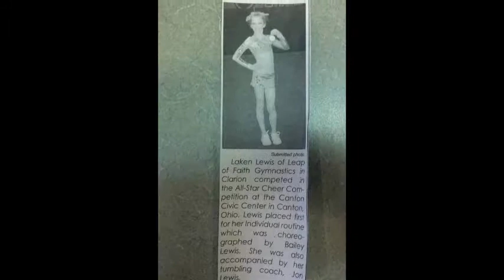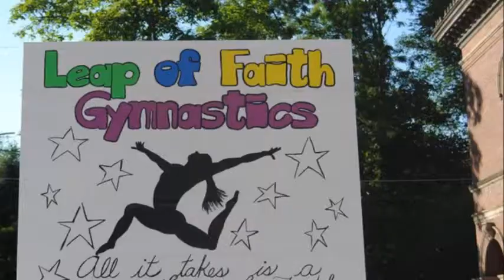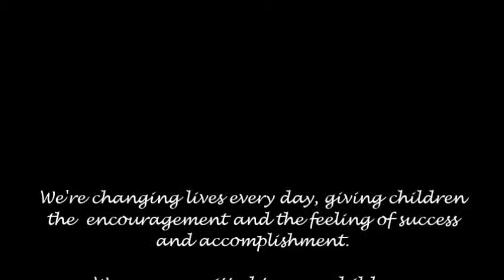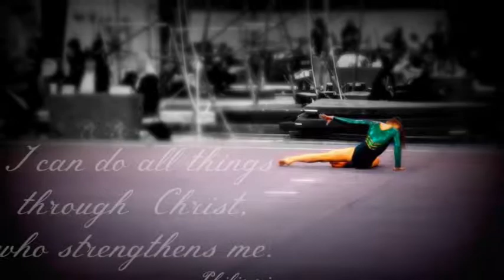You've Seen Us: Leap of Faith Gymnastics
You've Seen Us. You know who we are.
 And if you don't, you should.
 4 Minute Video.